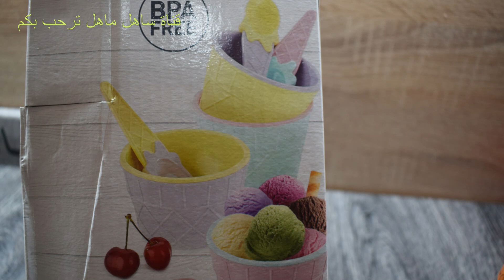اسهل وارخص والذ ݣلاص برايبي الرمان GLACE AU RAIBI GRENADINE#لن تتخلي عنه طوال صيف 2021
المقادير
450 غ فريز مجمد
4 بنات محمدين
كريم شانتيي مخدوم
8 معالق كبار سكر اقل او اكثر حسب الرغبة او بدون
4 معالق كبار او اكثر حليب مركز محلى
3 علب رايبي الرمان
للتزيين
كومبوت او مربى الفريز
رقائق اللوز وقليل جوز حمرين
وبالصحة والراحة